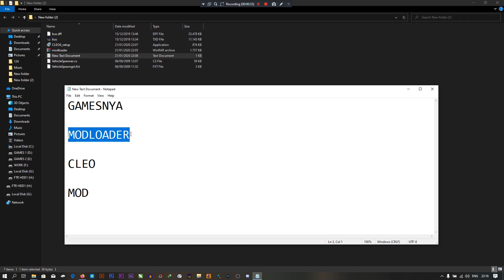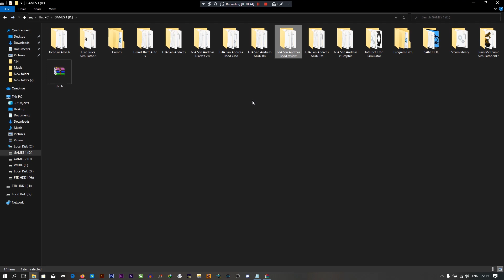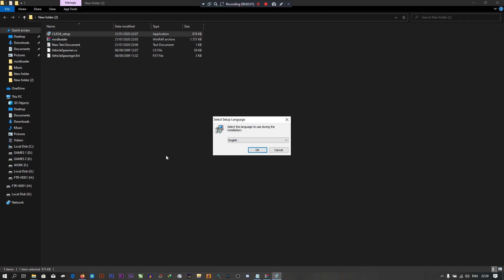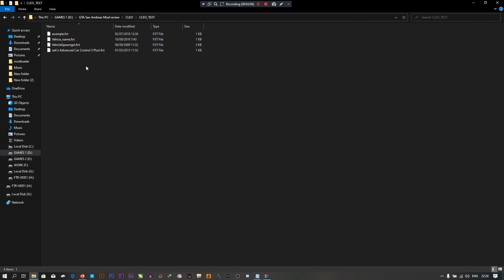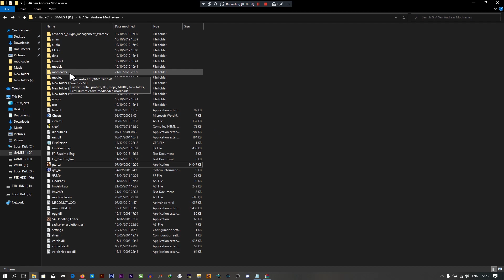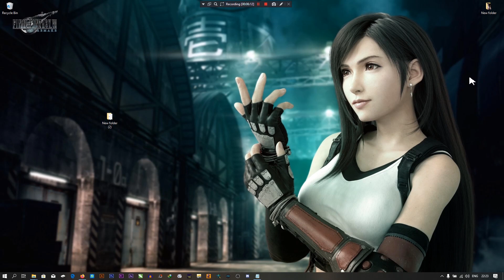Tutorial Cara memasang Mod GTA SA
Selamat menyaksikan :)